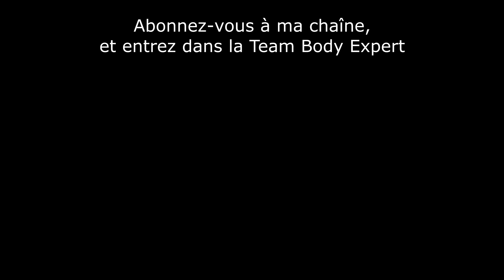J’ai baisé une femme enceinte devant son mari qui ressemblait à un vampire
Voici l'histoire vraie de ma rencontre avec un couple libertin dont le mec ressemblait au stéréotype du vampire et la femme était enceinte de 3 mois.